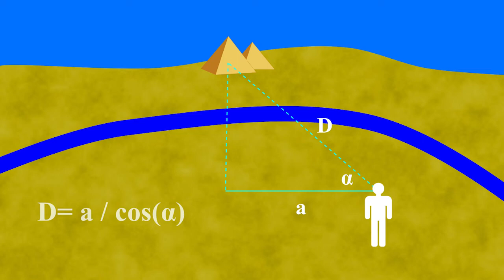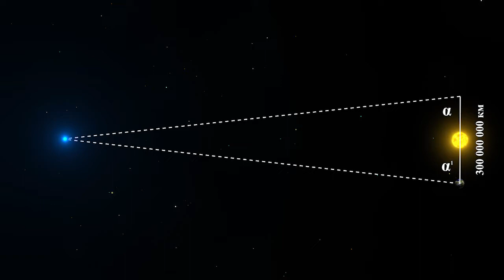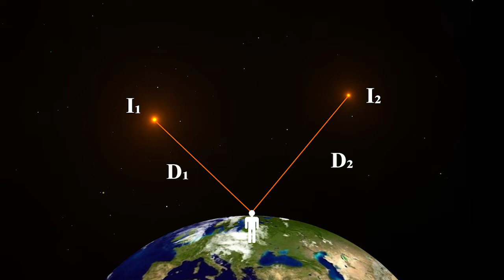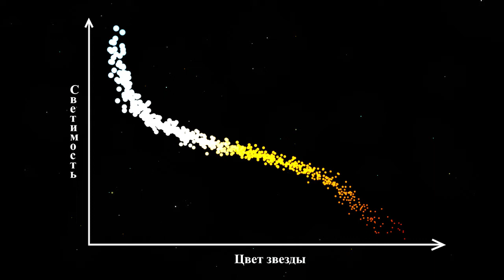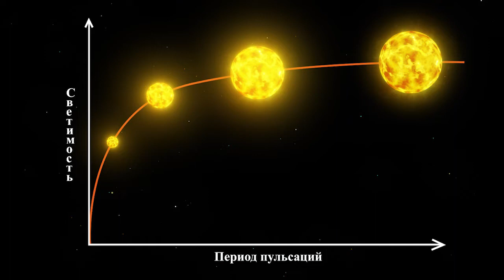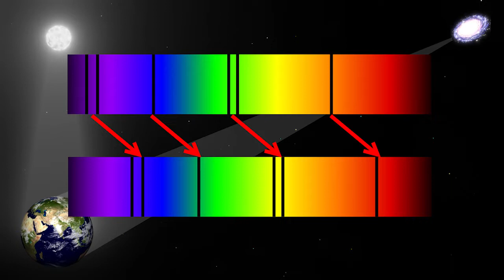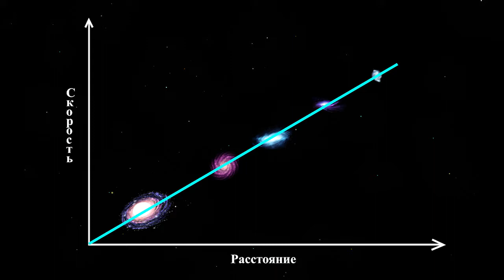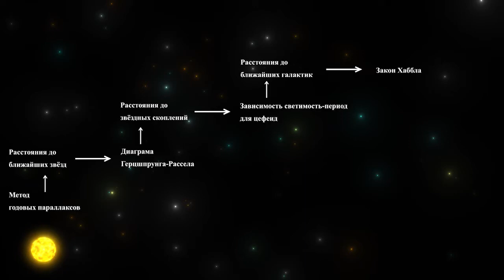Лестница в небо: как измеряют расстояния до звёзд?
Как определить расстояния до других звёзд и галактик, удалённых подчас на миллиарды световых лет? Давайте разбираться вместе!